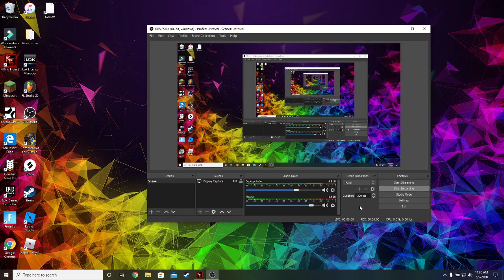MORE KILLING FLOOR 2 - ENDLESS HELL ON EARTH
IGN- Charlie_1_